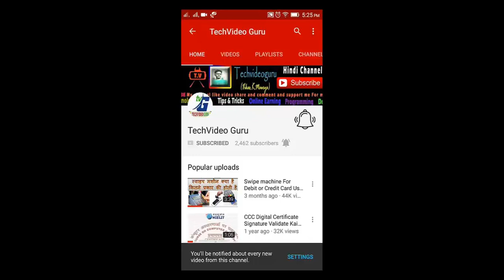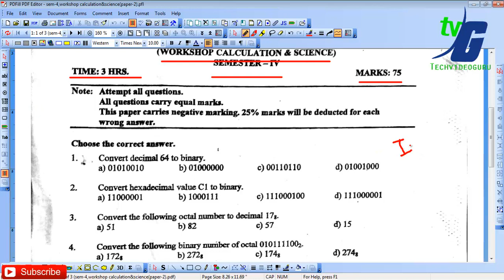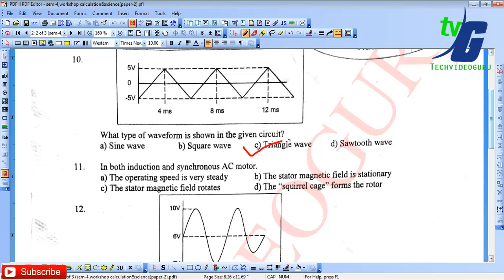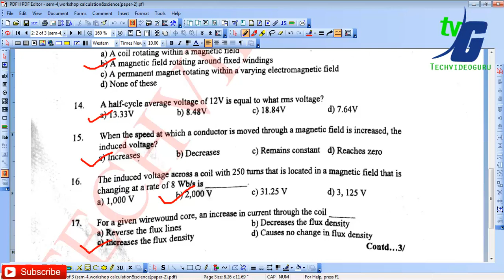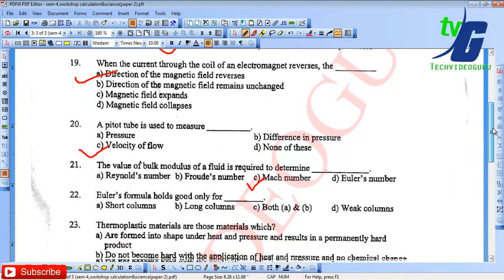ITI Workshop Calculation & Science Question paper SEMESTER 4 GUESS PAPER 2019 EXAM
ITI question paper AITT NCVT exam paper workshop calculation & science paper-2 ELECTRICIAN,ELECTROPLATER,LIFT MECHANIC,LIFT ESCALATOR MECHANIC Semester-4 ANSWER SOLUTION GUESS PAPER

ITI FITTER ELECTRICIAN ALL TRADES WCS WORKSHOP AND CALCULATION PAPER FEBRUARY IMPORTANT QUESTION  SEMESTER -4 GUESS PAPER PREVIOUS YEAR PAPER SOLUTION

ITI FITTER THEORY FEBRUARY IMPORTANT QUESTION  SEMESTER -3 GUESS PAPER PREVIOUS YEAR PAPER SOLUTION

ITI FITTER THIRD SEMESTER /MACHINIST/MACHINIST/ GRINDER/MACHINE TOOL/OPERATOR ADVANCED MACHINE TOOL/REFRACTORY TECHNICIAN THIRD PAPER ENGINEERING DRAWING PAPER SOLUTION 2019 FEBRUARY EXAM

Machinist Practical

__/LINKS\_